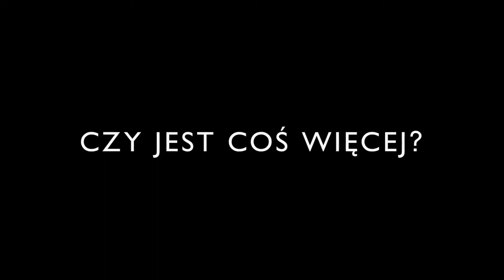Cuerpo (Cialo) | Małgorzata Szumowska | Trailer | D'A 2021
CUERPO (CIALO)
Directora: Małgorzata Szumowska
Intèrprets: Janusz Gajos, Maja Ostaszewska, Justyna Suwala, Ewa Dalkowska, Adam Woronowicz
Polònia, 2020